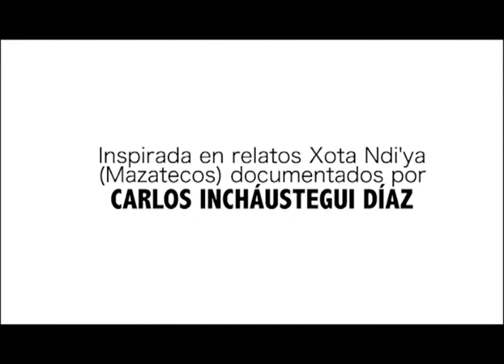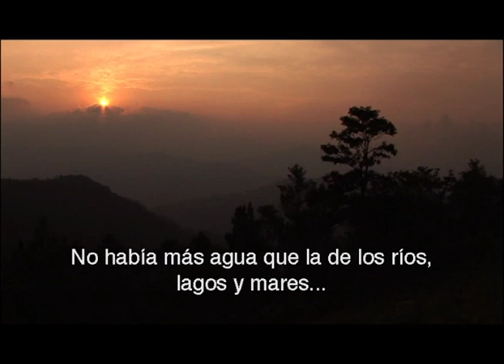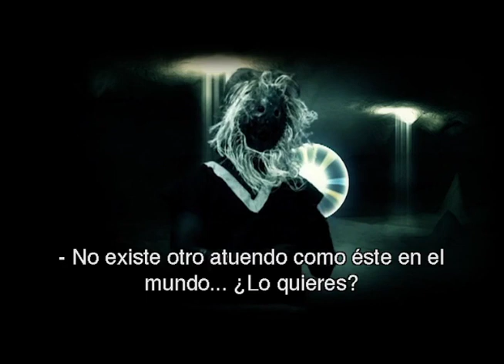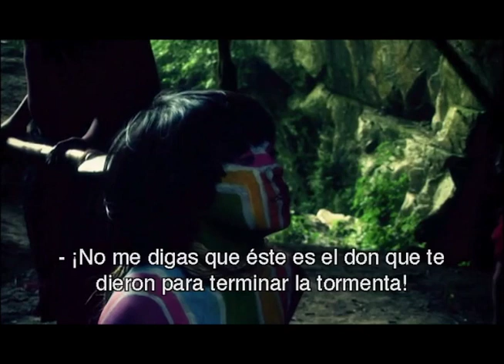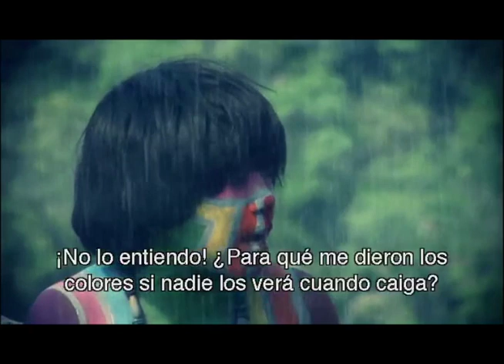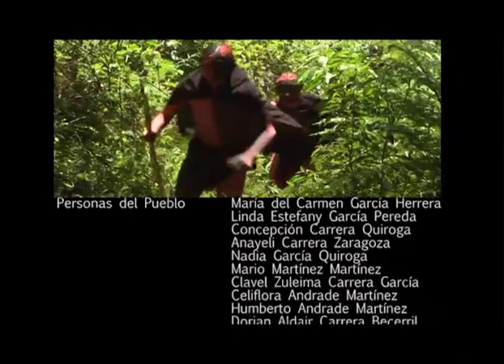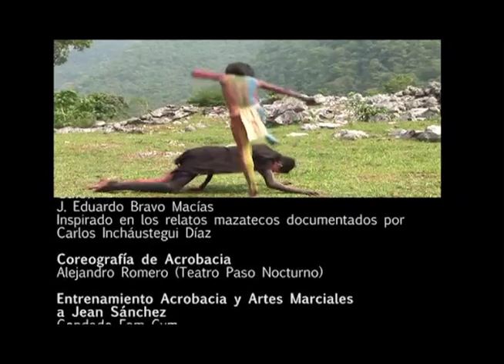FIGURAS EN LA NIEBLA (2010) Huautla de Jiménez / San José Tenango, Oaxaca, México.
Yaa' es un acróbata mazateco, tan hábil como vanidoso, que se ve envuelto en la disputa entre seres sobrenaturales que decidirá la continuidad de la vida en el mundo.

Inspirado en los relatos de la tradición oral mazateca  documentados por el antropólogo Carlos Incháustegui Díaz. Proyecto ganador de la 1ª Convocatoria de Apoyo a la Producción y Post Producción de Cortometrajes en el Estado de Puebla.

Versión preliminar en definición estándar. ¡Pronto la versión HD!